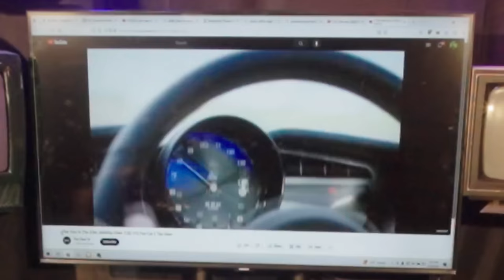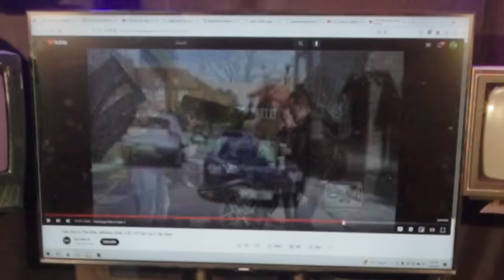Sam Hyde and Nick Review D0GSH!T Modern Cars... - Sam Hyde & Nick Rochefort - PGL Podcast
Sam Hyde & Nick Rochefort talk about the state of modern cars and short-term loan APPS and the types of people who use them on the PGL Podcast

CLIPS FROM:
Perfect Guy Life or PGL Podcast
with
Sam Hyde,
Nick Rochefort,
HasanAbi,
JschlattLIVE,
Hasan,
INSANE TikToks & Memes
and

▬ Credits/Socials ▬▬▬▬▬▬▬▬▬▬▬▬▬▬▬▬▬▬▬▬▬▬▬▬
Sam:

▬ Gumroad ▬▬▬▬▬▬▬▬▬▬▬▬▬▬▬▬▬▬▬▬▬▬▬▬▬▬
WHAT YOU GET:
▬ Misc ▬▬▬▬▬▬▬▬▬▬▬▬▬▬▬▬▬▬▬▬▬▬▬▬▬▬▬▬
(AI Generated Video Descriptions):
In this hilarious reaction video, Sam Hyde and Nick Rochefort react to some UNHINGED TikToks. From bizarre skits to over-the-top stunts, these two comedians have a great time with every video.

In this video, Sam Hyde and Nick Rochefort react to some of the most insane TikToks uploaded to the platform so far. From creepy dolls to absurd skit videos, these two comedians have a lot of fun making fun of these videos.

If you're a fan of Sam Hyde and Nick Rochefort, then you'll love watching these reactions. They have a lot of fun making fun of the videos and showing their viewers what kind of crazy stuff is being uploaded to TikTok these days.

If you're a fan of Sam Hyde or Nick Rochefort, then you'll definitely enjoy watching these reactions to some SCUFFED TikToks. This video is a great way to laugh out loud and learn a little bit about mental health and the conspiracy theory market.

TAGS, IGNORE:
HasanAbi, Hasan Piker, Hasan, Unhinged TikToks, Scuffed Realtor LIVE
Shane Gillis being a Sam Hyde / MillionDollarExtreme fan for 12 minutes straight.
Sam Hyde is your favorite comedian's favorite comedian.
Shane Gillis Being a Sam Hyde Fan for 12 Minutes Straight.
Matt and Shane's Secret Podcast, MSSP clips, snl